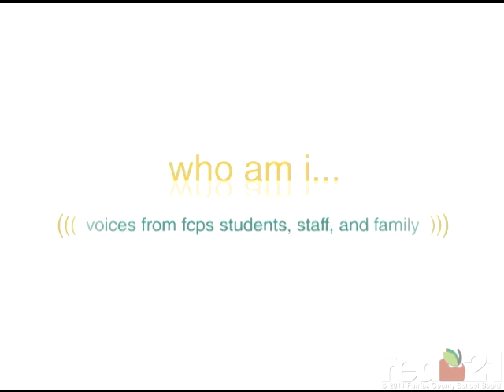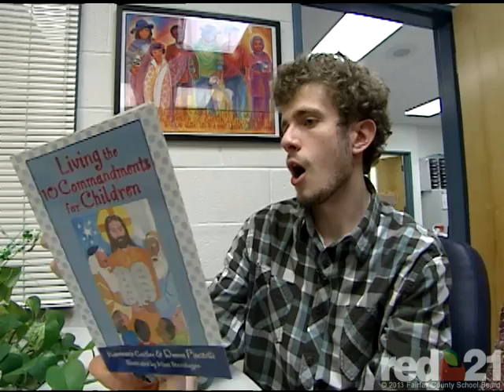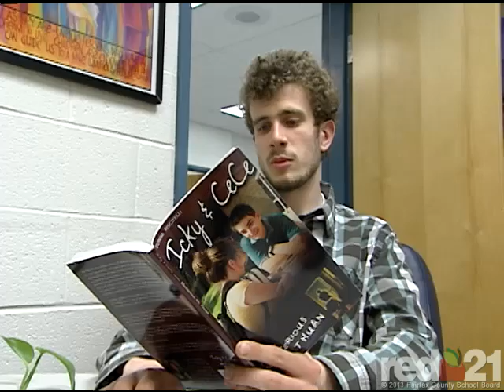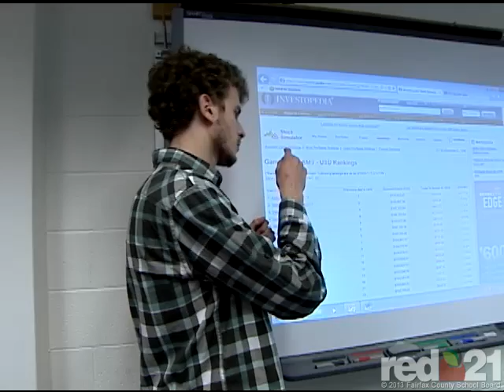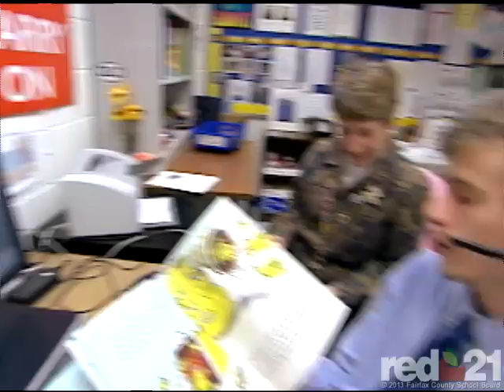Following Paul - Part 4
In Part 4 of our "Following Paul" series, Kim Dockery visits Paul in his Geo-Science class and his current role in voicing over children's books.